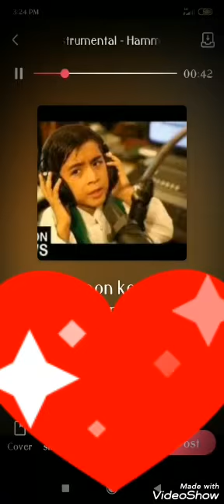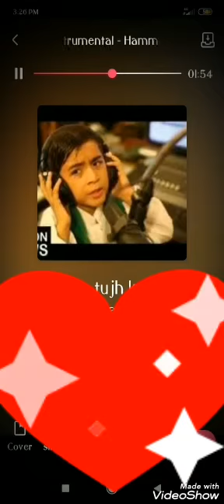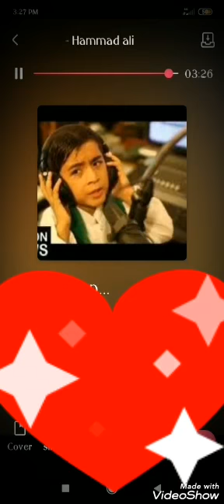Mere Watan | Khan Saniya